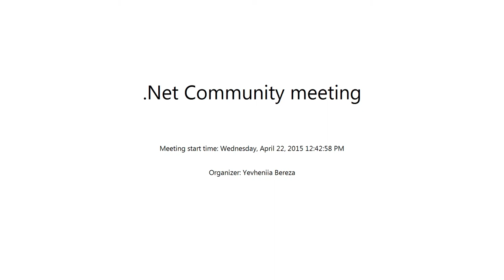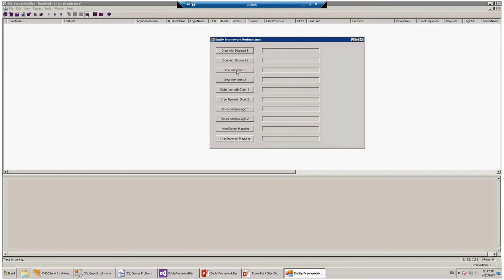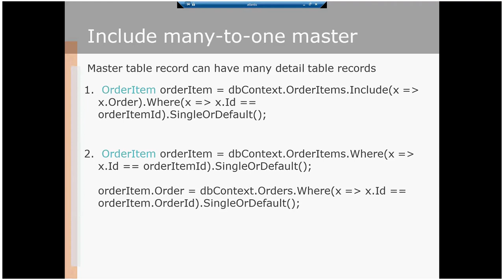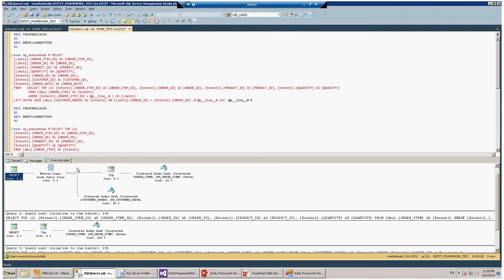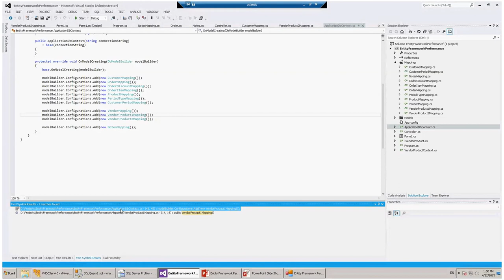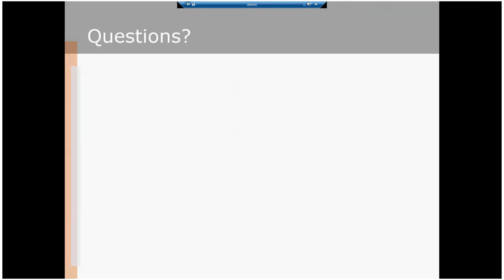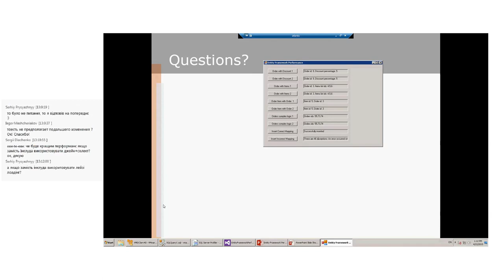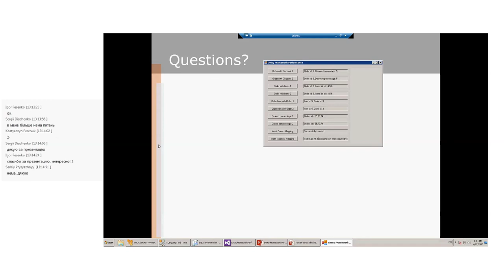Entity Framework Performance by Kostyantyn Ferchuk (Ukr)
Presentation about best practices for using Entity Framework and performance problems which can appear during work